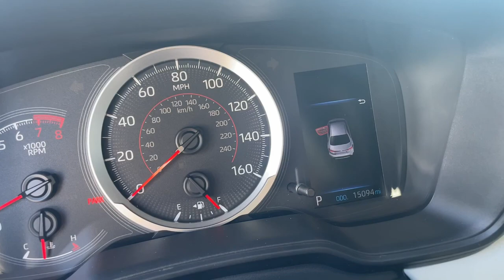2021 Toyota Corolla Hollywood, Fort Lauderdale, Hialeah, Boca Raton, Palm Beach, FL T1150501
Used 2021 Toyota Corolla available in Hollywood, Florida at Toyota of Hollywood. Servicing the Fort Lauderdale, Hialeah, Boca Raton, Palm Beach, FL area.

1841 N State Rd 7